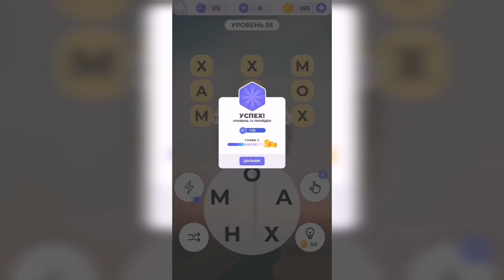Линия слова / Луга и поля / Уровень 36